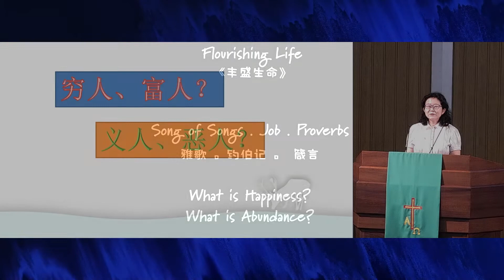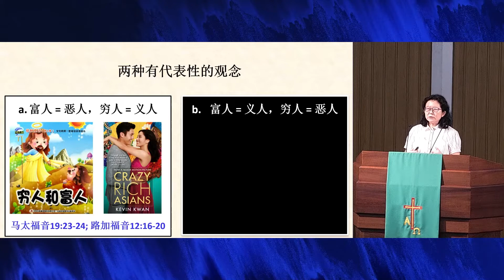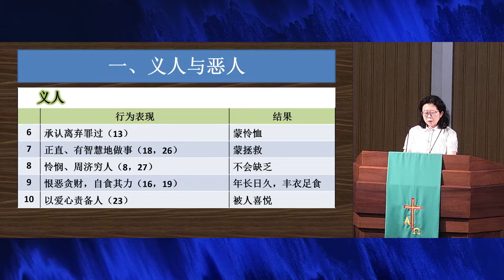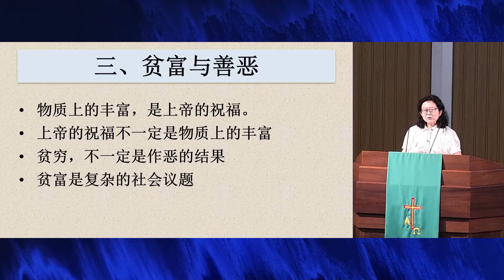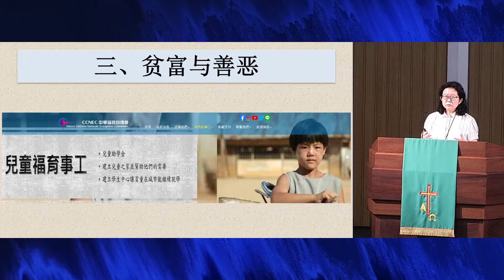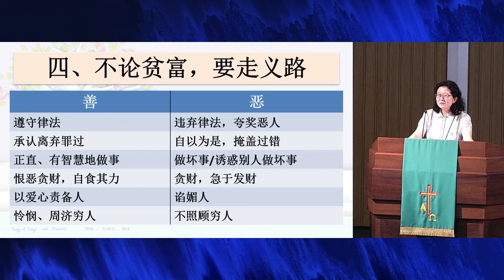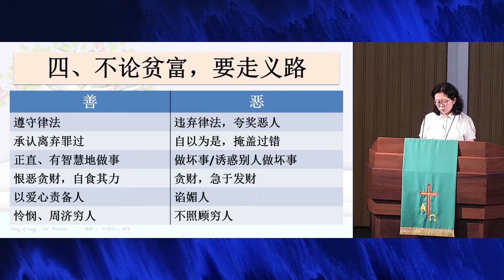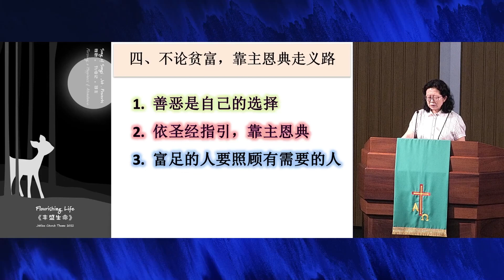穷人、富人？义人、恶人？| 禧年堂10月23日华语崇拜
箴言28章的讲道